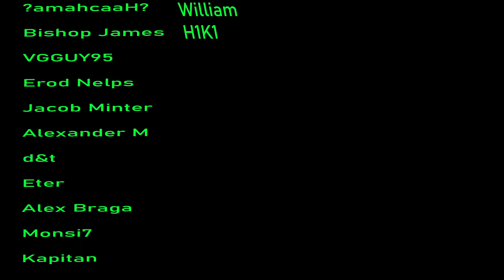Elden Ring Review | Dark Souls IIII (VI) | Dung Eater Edition™ Reaction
Elden ring Review by SSeth LETS GO !

Video by  @SsethTzeentach

About me.